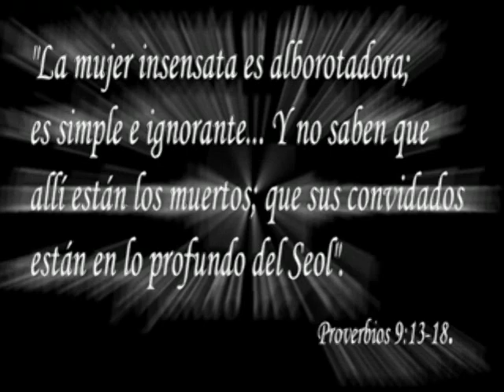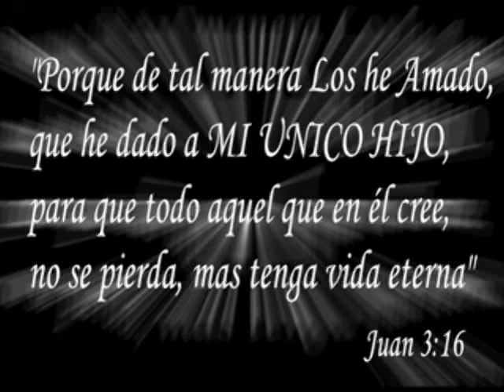LA PUERTA ESTRECHA PARTE 2.mp4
ESTA ES LA SEGUNDA PARTE ESPERO QUE LOS QUE LLEGARON HASTA AQUI YA SEAN TOCADOS POR EL ESPIRITU SANTO DE DIOS